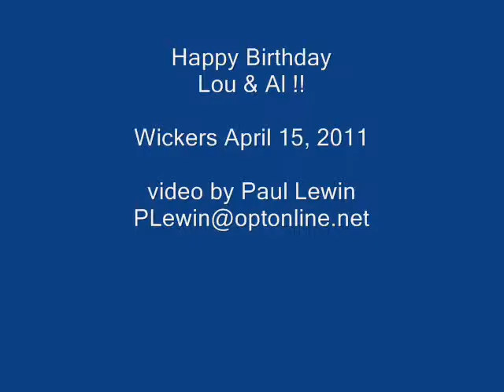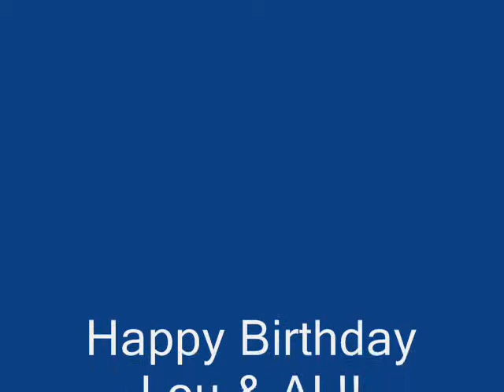Happy Birthday Lou & Al - Wickers - Apil 14 - ©2011 PLewin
Perrita Kitson, Gracenotes, and invited guests perform at Wickers Restaurant every Thursday night.  April 14th was special birhtday event.  Happy Birthday Lou & Al !! - video by Paul Lewin